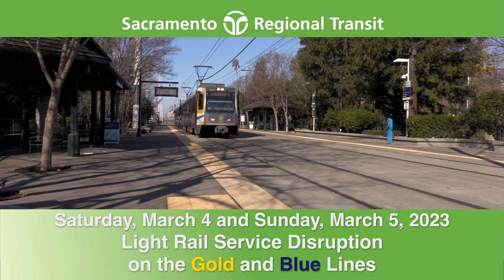SacRT's Next Stop News Passenger Video Newsletter March 2023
In the March 2023 edition of Next Stop News:

Several planned light rail service disruptions take place in March and April
Transit Driver Appreciation Day is March 18th, don’t forget to thank your driver
SacRT’s 50th anniversary celebration kicks off April 1st